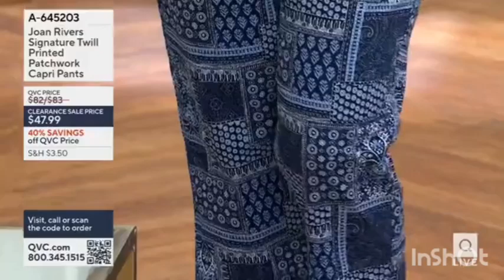Leah quotes "Adrianne" - Reprise earlier today